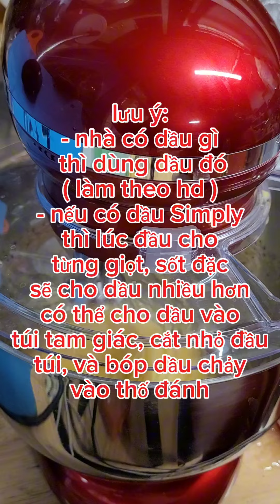Cách làm sốt dầu bơ trứng kinh doanh